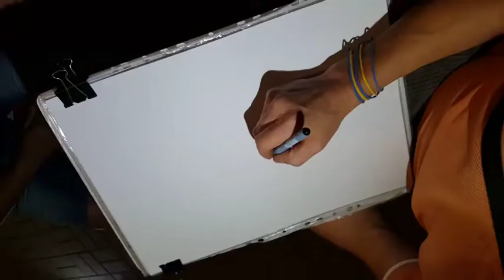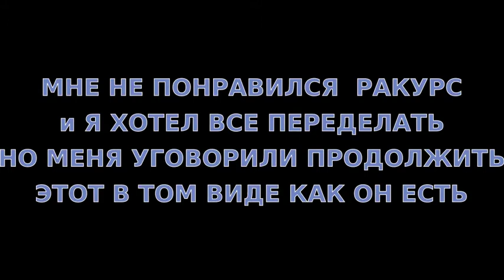Шарж в виде котиков чорнобелый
Рисование карикатур на набережной города Бердянска. В этот раз я рисовал людей в виде котиков. так как они себя видят в виде котиков.